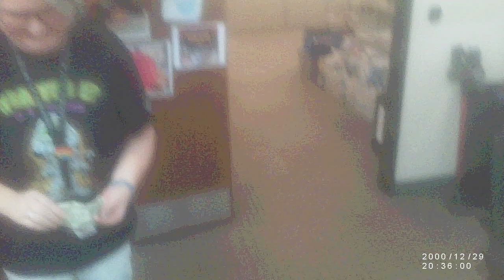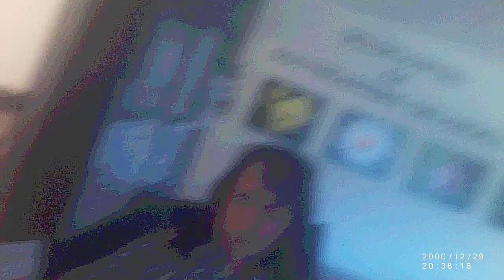TROOPER KING, HAD TIME TO DRIVE IN FOR A PATCH, BUT NOT TO HANDLE CRIME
TROOPER KING, YOU WENT IN PANIC MODE WHEN I WANTED TO SHOW YOU THE CLIP HUH.? BUT YOU TOOK TIME OUT TO GIVE SOME PUNK KID A PATCH HUH.? LOOKS SHADEY KING, REAL, REAL SHADEY, YOU SWORE A CROOKED OATH KING, YOUR NOT PROTECTING LAW OR ANYONE, YOUR BEHIND CORRUPTION NOW, DROVE ALL THE WAY IN TO STOP A SEARCH TO GIVE A KID A PATCH HUH.? LIE LIKE A FILTHY RUG HUH.? YOU JUST BEAT ANY LIE TRUMP EVER GIVE HUH.? A CHAMPION LIAR, THIS IS WHY STAMPS COULD FLY STATE WIDE, YOUR NOT MAKING ROADS SAFERYOUR MAKING THEM DANGEROUS AS HELL, YOU I PREDICT KING SHALL BE INVESTIGATED , DISCRIMINATION OF A FILTHY PIG, YOU COULD HAVE JUST GIVE O DAD A SERIOUS CASE, TO BUSY TO EVEN ALLOW I TO SHOW EVIDENCE HUH POOPER,? YOUR CROOKED, CROOKED AS ITGETS HUH BOY.? THE UM CROWD AGAIN...SILVER TRUCK GUY, YOU AND TROOPER KING I PREDICT RUN THE LIBRARY STAFF NOW TO HUH,? SILVER TRUCK GUY, YOU JUST STAMP EVERY SOUL I EVEN SEE LOOK AT I IN THIS TOWN, KING, TO SCARED TO LOOK AT THE SILVER TRUCK OR ARRANGE A BADGE TO LOOK AT IT HUH.? YOU WILL WEAR THE STAMP KING, THE GUY ON THE WALL AS WELL, GAMERS HUH.? GAMER HUH KING, YOU LIKE THE OL STAMP GAME HUH.? WE'LL SEEEEEEEEE HOW MANY REALLY DESIRE THIS STAMP, ONE MORE TWITCH, I'M HEADING TO COLLEDGE HUH,? I HEAR THE TEACHERS WANT THE STAMPS, AND ECT, I'M NOT PLAYING DEAR GAMES, I'M STAMPING ALL AND EVERY TILL THIS TRUCK IS TRACKED TO DEARLY JUST VENT HUH SECRET SERVICE, ? I'M HERE TO FREE A SET UP COP I BELIEVE, KING, YOUR A GOOD OL BOY NOW, REAL GOOOOOOOOOOOOOD. !BURELLA IS PROUD OF YOU, MAYBE HE CAN HALL YOU FROM JAIL TO JAIL ONE DAY HUH.? TIME WILL PROVE NOW HUH KING, THY WORK IS SWIFT, IF KINGS NOT ARRESTED OR FIRED, WELLLLLLLLLLLL, COLLEDGE KIDS WERE CRUISING O DADS CAR TO, THEY DESIRED THE DEAR STAMP AS THEIR WOMAN MADE EYES AT O DAD, EYES I NEED NOT, I CAME FOR FILTHY PIGS AND SWEET TWINKIES, YOU PIGS BEEN FOOLING AROUND WITH O DADS TWINKIES NOW, HERE COMES GODS WARRIOIR NOW, I WILL PROVE EVEN 263 YEARS IN PRISON CAN BE TWISTED AND DEBUNKED, KING, YOUR IN DEEPER THAN YOU THINK I PREDICT, REAL DEEP, ARE YOU A CUM HARVESTER TO KING.? I BET YOU COULD BE HUH.? SURE YOU COULD, LORD FEDSMOKER. ,THINK YOU HAVE A CROOKED TEAM HUH KING,? I'LL CALM ANY STORM BOY WONDER, COO, COO DRIVERS HUH KING, WE'LL SEE, CAPT. WE NEED TO TALK OF KINGS BADGE SIR, ! RIGHT AWAY. LORD FEDSMOKER,